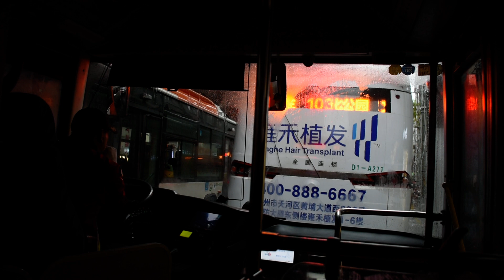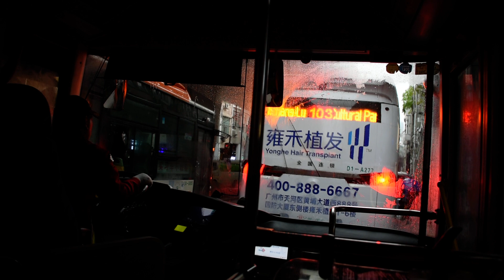廣州102路無軌電車(往文化公園)行車片段 Guangzhou Trolleybus route 102(to Cultural Park)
本段由人民中路---人民南路一德路口
路線:廣州無軌電車102路
本電車開往文化公園